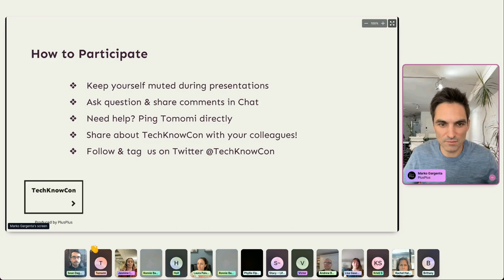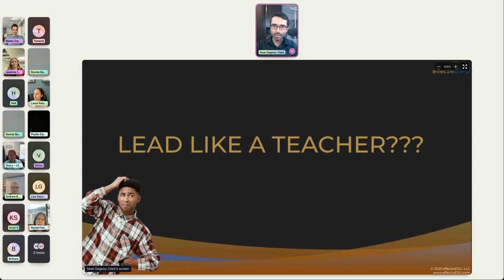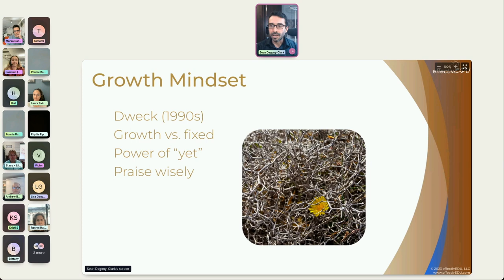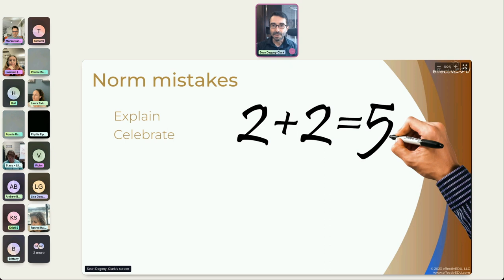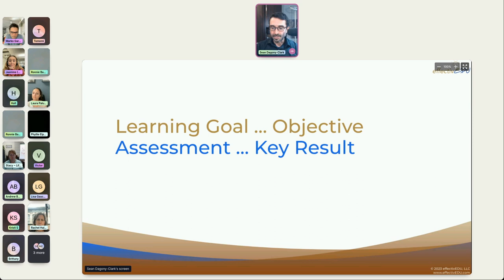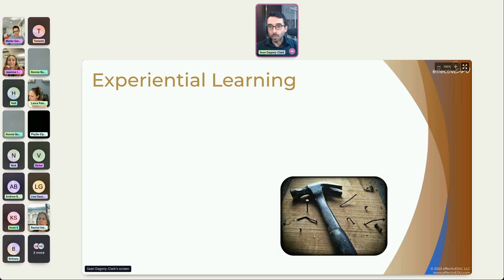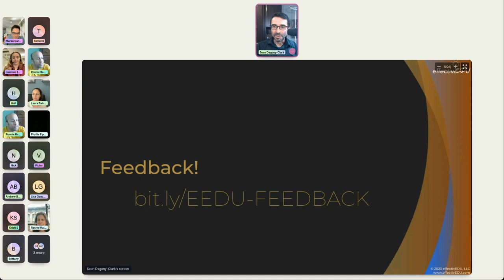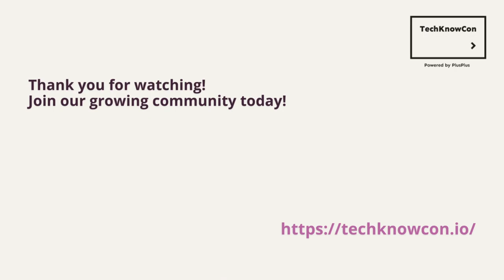May 2023 Roundtable with Sean Dagony-Clark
The original talk was given on May 4, 2023.

"From the Classroom to the Boardroom: Lead like Your Favorite Teacher"
Speaker: Sean Dagony-Clark, CEO & Founder, effectivEDU